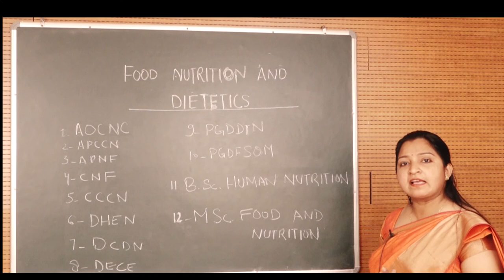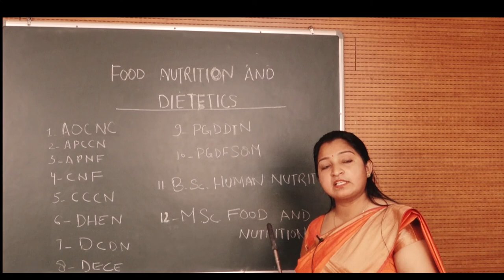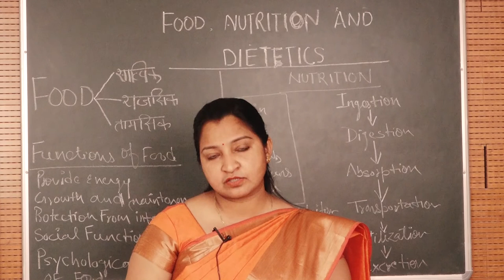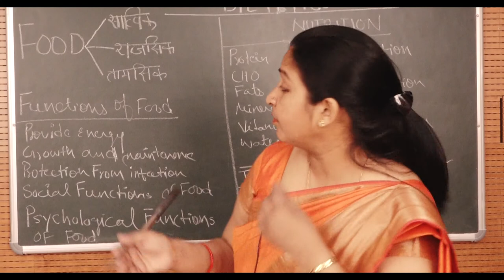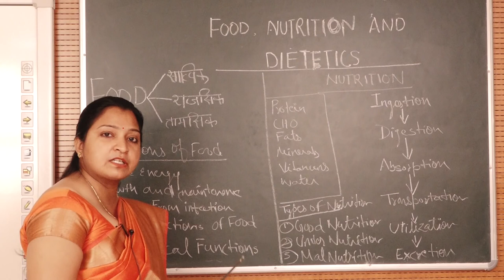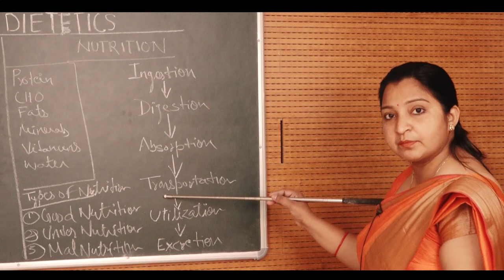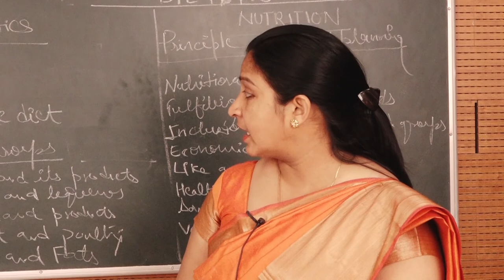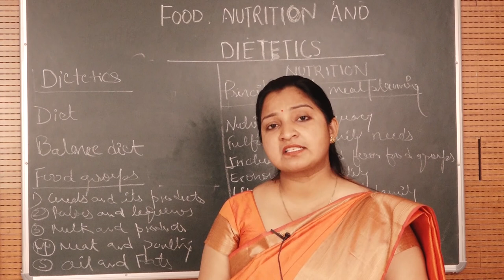DR MEERA PAL SCHOOL OF HEALTH SCIENCES FOOD,NUTRITION AND DIETETICS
FOOD,NUTRITION AND DIETETICS

                                          INTRODUCTION

                                            Dr.MEERA PAL